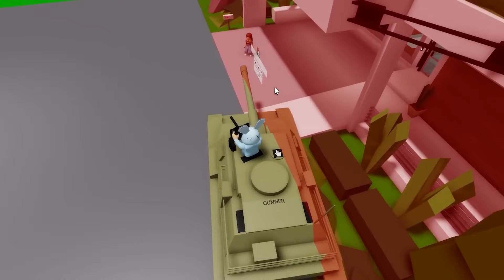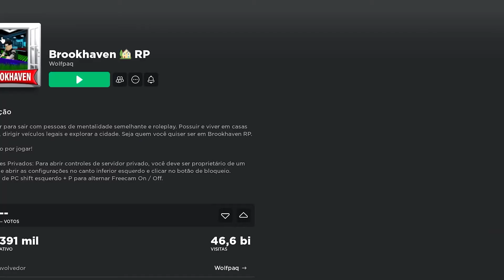Como Entrar na CASA BANIDA do Brookhaven!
ME SIGA!